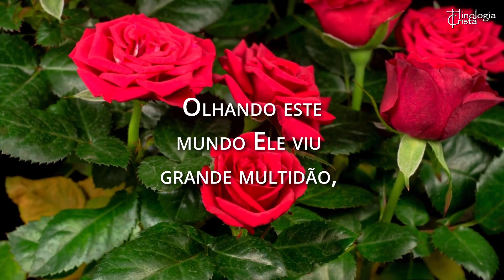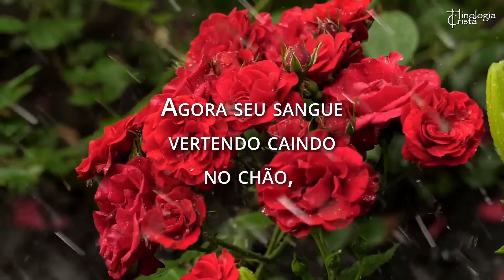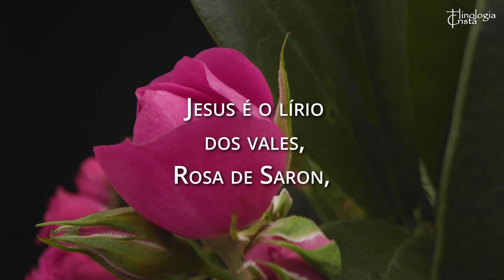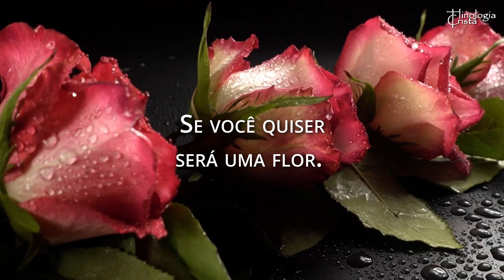A Rosa Vermelha - Intérprete: Isabel Pacheco - Lyric Video Hinologia Cristã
A Rosa Vermelha - Isabel Pacheco

Olhando esse mundo ele viu grande multidão,
Andando sozinha sem nada na mão.
Sua vida foi Rosa Vermelha cravada na cruz.
Quem passou por Ele sentiu compaixão.
A Rosa murchando, sangrando, esvaindo-se em dor,
Perdendo a cor, sem respiração,
Mas o seu perfume se apega a mão que a esmagou
E quem a feriu concedeu perdão.

Agora seu sangue vertendo caindo no chão,
Três dias morrendo, houve solidão.
No terceiro dia o mundo encheu-se de flores,
A Rosa Vermelha de novo brotou.

Coro:
Jesus é o lírio dos vales, Rosa de Saron,
Até seus espinhos são marcas de amor.
Agora Ele vive a plantar um grande jardim
Se você quiser será uma flor.

Acordar às cinco horas para meditar nas Escrituras, orar, tomar a primeira refeição da manhã, em seguida cultuar ao Senhor com louvores e mais ensino da Palavra. Depois rapidamente ir às salas de aula para examinar detalhadamente as Escrituras, seus significados e histórias, rogando sempre que o Autor Divino revelasse o que queria dizer na Palavra, pois só assim o alimento chega ao espírito e o alimenta.

À tarde, as tarefas domésticas e pessoais e à noite mais estudos para aprofundar o ensino e preparar-me para os exames e provas. Essa era a minha rotina diária entre os anos de 1977 a 1990, quando vivi no Instituto Bíblico Betel Brasileiro, em João Pessoa, na Paraíba.

Difícil pensar que tal modo de viver não afetasse profundamente a vida de quem sinceramente desejasse conhecer a Deus. Num ambiente assim certamente tudo contribuía para que Ele se revelasse. Muitas vezes, fui impactada pela luz trazida pelo Espírito na compreensão das Suas verdades, mas foi especial o dia em que, assisti às aulas de exegese bíblica do evangelho de Mateus. Ao ouvir a professora descrever como, em Roma, os chicotes eram confeccionados em couro e tinham pontas de ferro para que quando fosse usado nas costas do condenado rasgassem as suas carnes, fazendo-lhe sulcos por onde lhe escorria o sangue... A imaginação daquela cena me deixou aterrorizada... Um turbilhão de pensamentos e imagens me veio à cabeça. A professora continuava a descrever: Ele foi esmagado, mas, era puro e sem pecado. Era pelos nossos pecados que estava sofrendo... Mas como a rosa das regiões de Sarom que são brancas e quando são tocadas ficam vermelhas e perfuma, Ele foi manchado para nos purificar.
Não podia conter as lágrimas, o coração apertava e pelo Espírito parecia ouvir a nítida voz de dor de Jesus me dizendo: - Foi por você que suportei isso... Para salvar você... Porque te amo. Inclinei a cabeça sobre a carteira, as lágrimas corriam sem que eu pudesse controlar e pensei: Eu não mereço. Obrigada Jesus, por tamanho sacrifício!

Era a última aula da manhã, todos saíram da sala e eu fiquei ali perplexa, chorando. Comecei a escrever no caderno já aberto: Ele foi esmagado como a rosa de Sarom... Entendi que “pelas Suas feridas fomos sarados”, então Sua vida foi como a rosa vermelha cravada na cruz... Seu sangue rega o jardim das vidas que foram e serão salvas. Mais tarde durante aquele dia peguei o violão, completei a poesia e a música que até hoje ao cantar me comove e enche meu coração de gratidão pela vida de Jesus derramada não só para minha, mas para salvação de todos os homens.

Isabel Pacheco